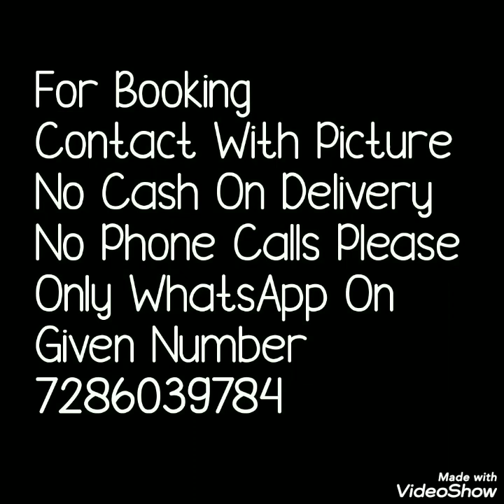Pure Chiffon Crepe Sarees With Designer Gota Work Two Daying Sarees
Hello all..
Today's collection is chiffon crepe gota work sarees. These are two dying sarees with big zari border. Beautiful color shading with gota work. Watch this video until the end.

1 . watsup for order: 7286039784
 2. no negotiations please
 4.Sorry, cash on delivery service is not available
 5.payment can send through RTGS,,google pay or paytm,account transfer.
 6.Dispatch will be with in 2 3 day after payment
 7.After dispatching we will send you courier number through watsup
 8.Depends on distance item will receive.normally 7 to 10 working days
 9.Take video at the time of parcel open
10.if you find any damages you can returned to same address
11.we supply all over  india,and overseases also.